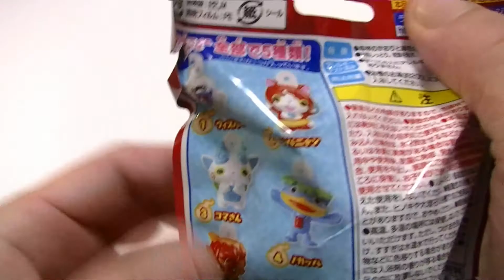Yo-kai Watch Bath Ball 妖怪ウォッチ入浴剤バスボールびっくらたまご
Yo-kai Watch Bath Ball is the fragrance of Forest.

Have a look at Yo-kai Watch Bath Ball.
It look like surprise Yo-kai Watch Bath Ball.

Awesome surprise toys. Don't miss it!